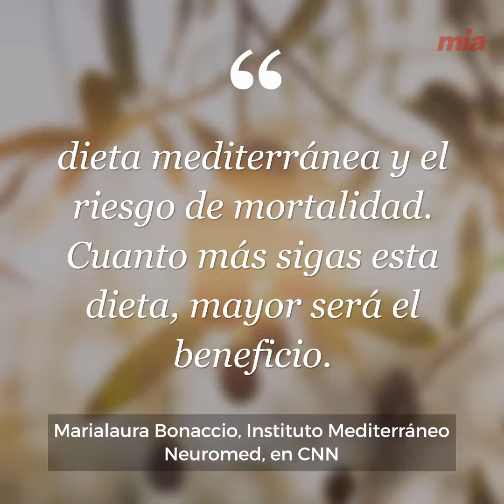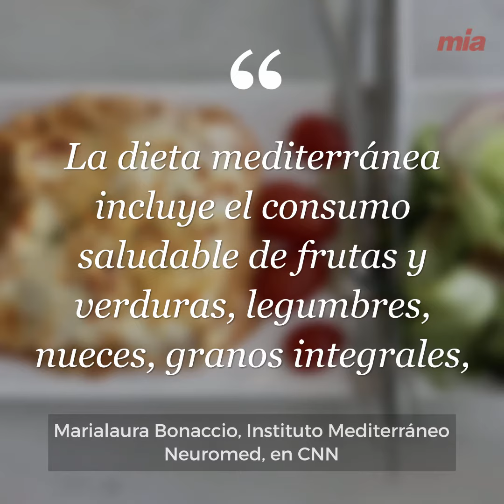La dieta mediterránea te ayuda a vivir más años